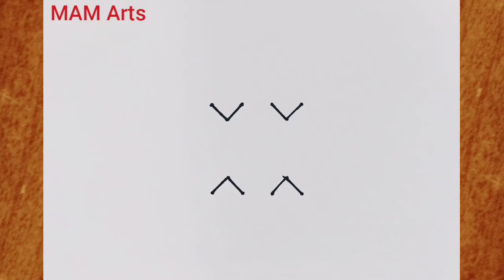How to draw a Pigeon bird from V letters easy step by step // MAM Arts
How to draw a Pigeon bird from V letters easy step by step